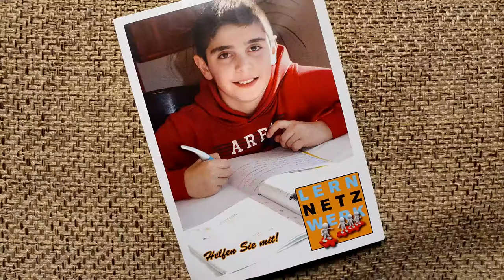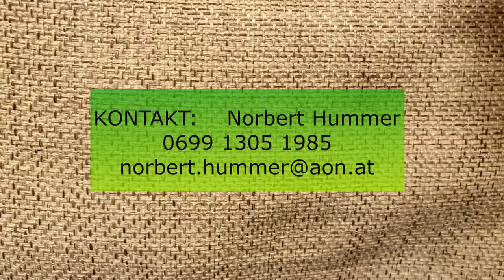7 Jahre Lernnetzwerk Waidhofen/Ybbs für Flüchtlingskinder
Uneigennützig, engagiert und erfolgreich:  Die Lerninitiative für Flüchtlingskinder im Volksschulalter. So geht Menschlichkeit, so geht Integration.